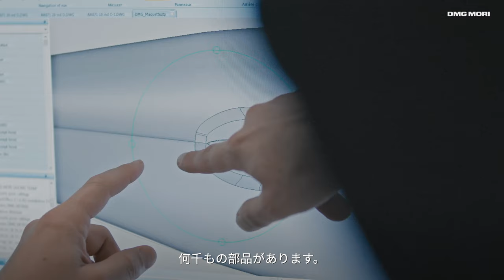DMG MORI SAILING TEAM// DMG MORI Global One号完成！